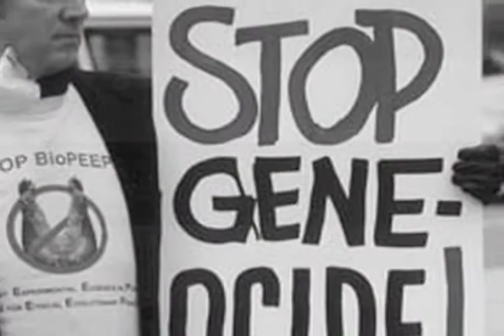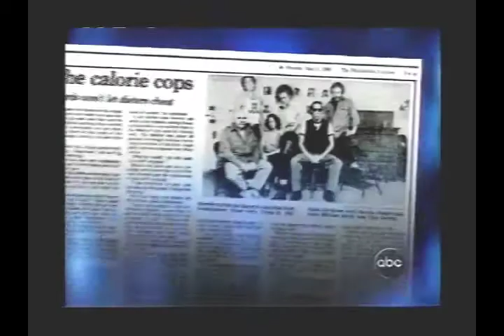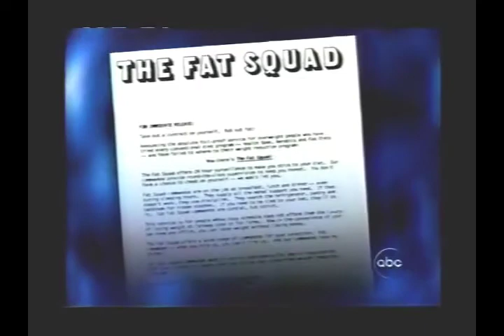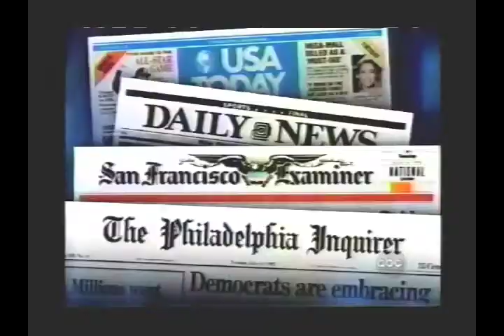Draft joey skaggs.mov MB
Draft for my research project. I still need to add a title, introductions to the different sequences, a conclusion and credits.